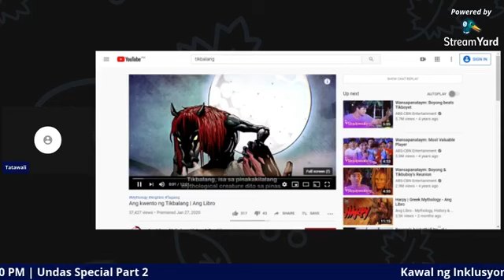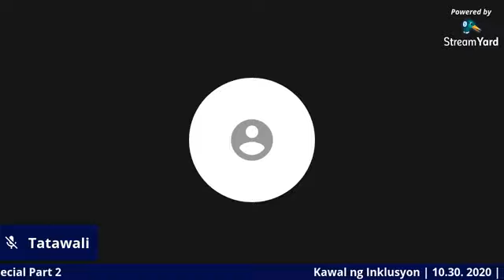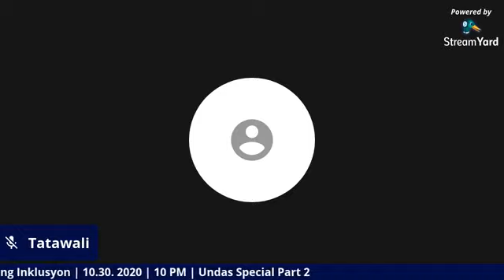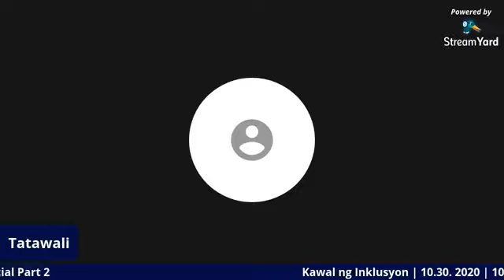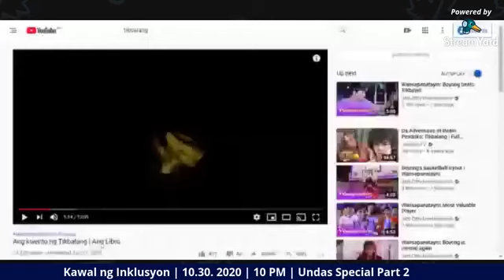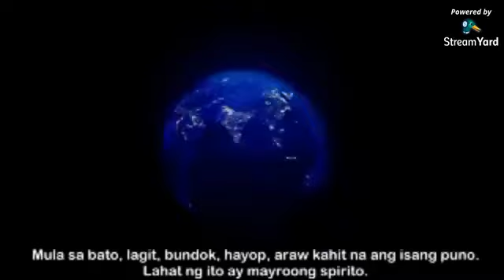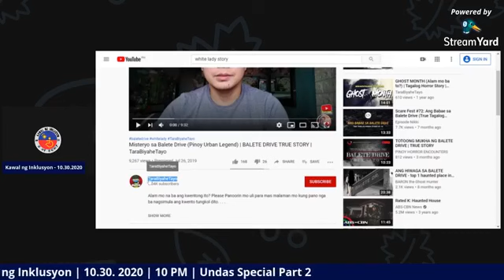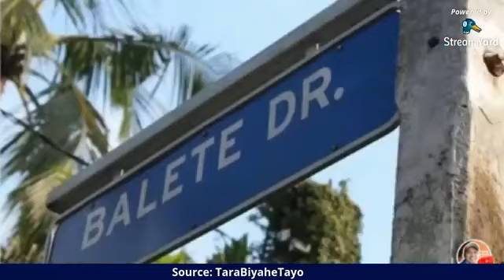Undas Special Part 2 ft. Tatawali